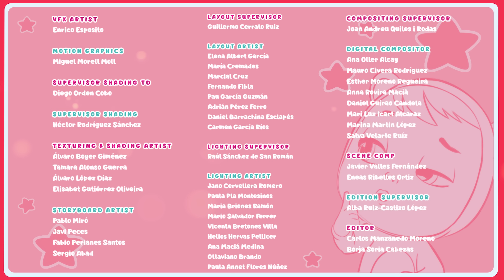🌍 Дыра в другой мир 🍧 Край Бебис 💧Мэджик Тирс 💕 CRY BABIES 💧 МУЛЬТИКИ для ДЕТЕЙ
🌍 Чтобы найти источник холода, который замораживает каждый уголок мира Волшебных Слез, Край Бебис решаются пройти через трещину в Великом Дереве Фантазий. Там они знакомятся с чудесным замороженным миром, где малышки живут в Дино пижамках.
Это Ледяной мир! 🍧